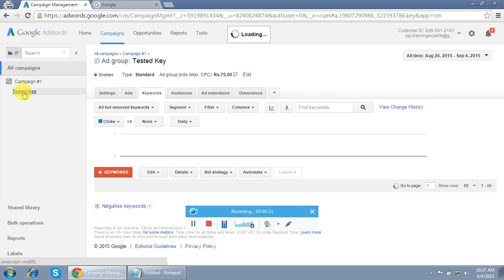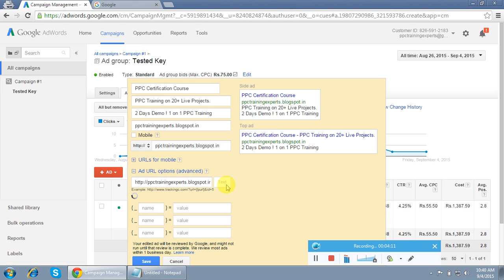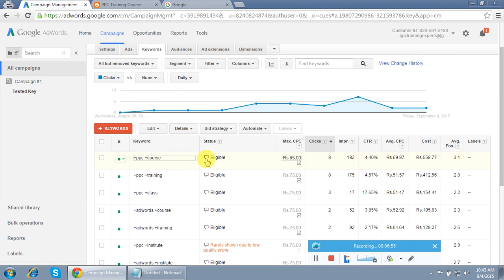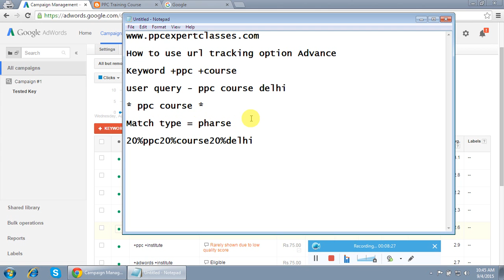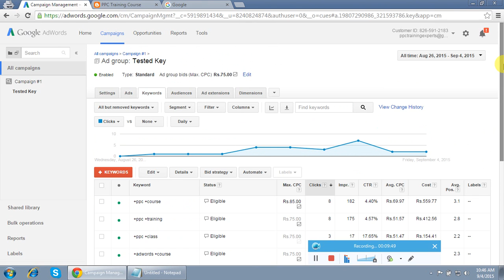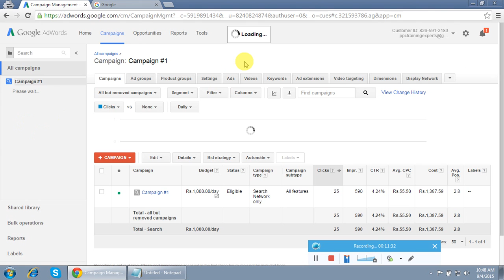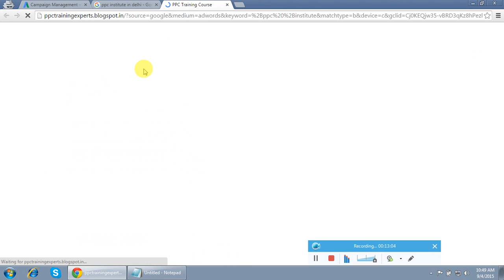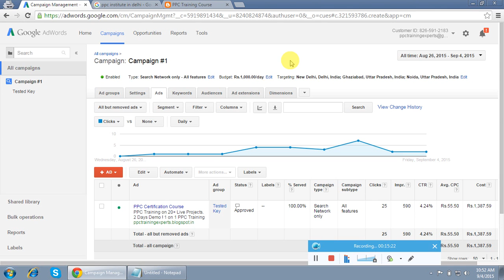Adwords URL Option Advance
In this video tutorial learn how to manage URL tracking with Google Adwords upgraded URL by ppcexpertclasses.com